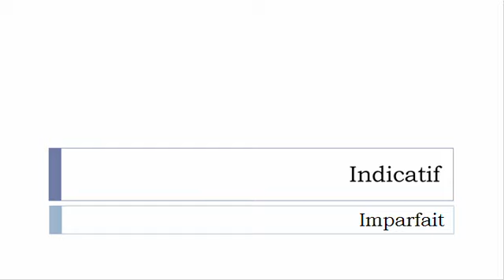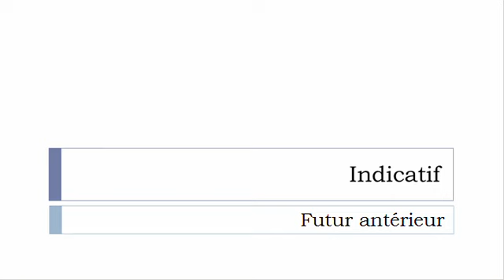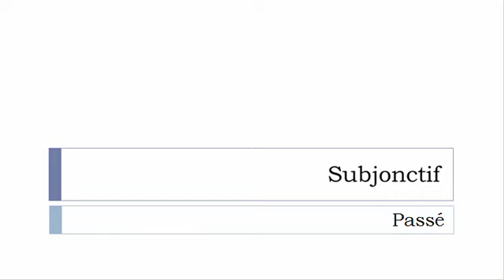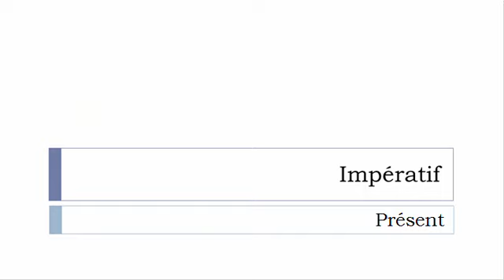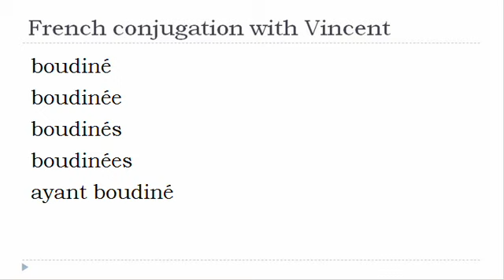French verb = All tenses # Boudiner